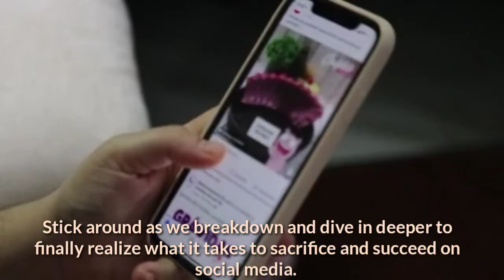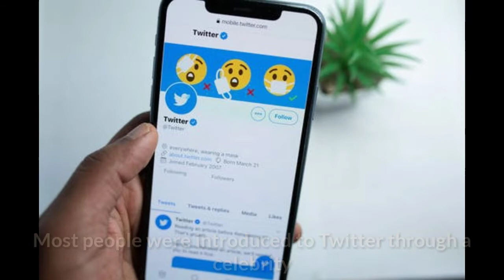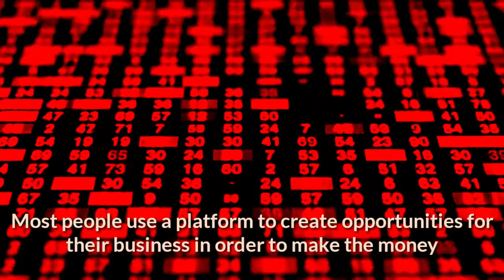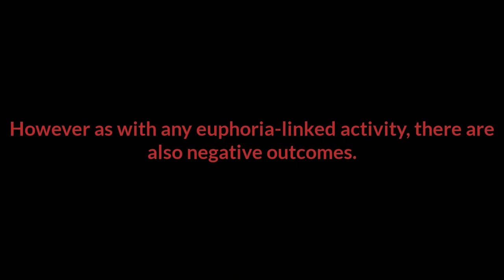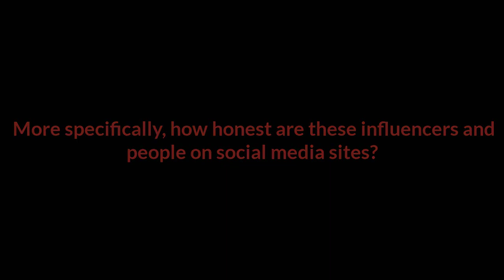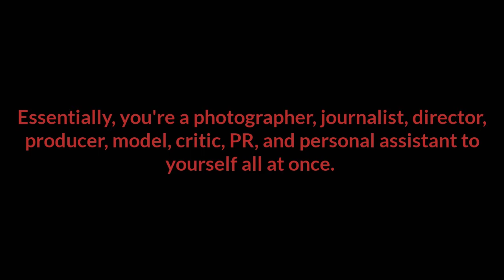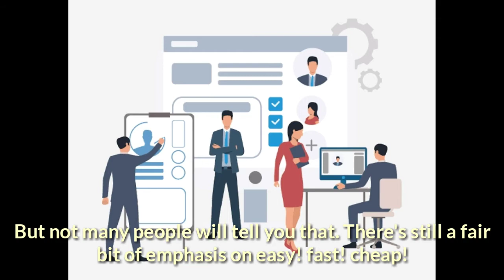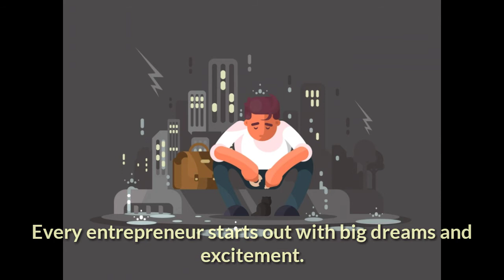The Social Media Iceberg | Explained (REAL OR FAKE)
We Dive Deep into Wierd/Disturbing/Creepy/Fake/Dark parts of socialmedia icebergexplained. Many crazy theories go under radar. As we get lower through dark bottom of the iceberg. Down the rabbit hole we go.This iceberg chart covers fake Influencers, Entrepreneurs/Fake online Success/Body Shaming/and many more from around the internet & social media.

How deep does the fake disturbing social media iceberg go?